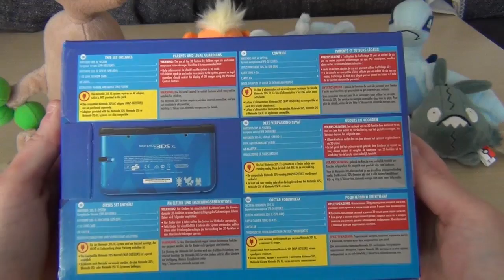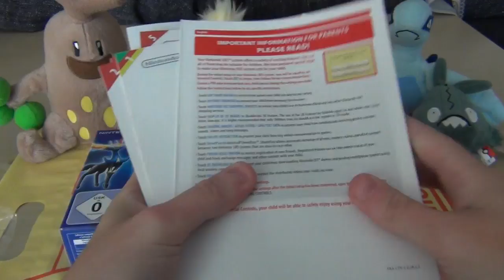Présentation 3DS XL Pokemon X et Y (w/ English sub)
... Qui peuvent être désactivés bien sûr ! Et vous serez gentils de ne pas faire attention aux fôtes hein lool.
Et comme promis, voici les nouvelles consoles 3DS Pokemon Edition Xerneas et Yveltal, sorties aujourd'ui (normalement !). D'autres présentations de 3DS Pokemon (voir liens plus bas) et l'Edition Pikachu à venir !

A venir :
- 3DS XL Edition Pikachu (lien à venir)

Bon visionnage !
Roomii